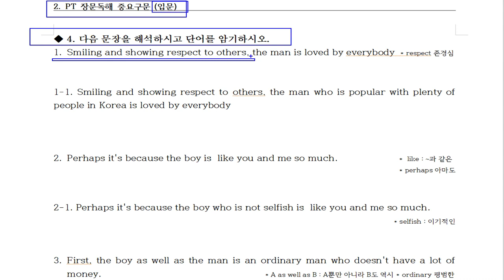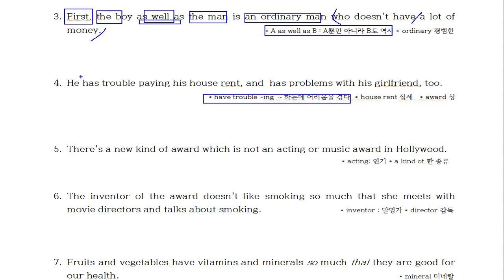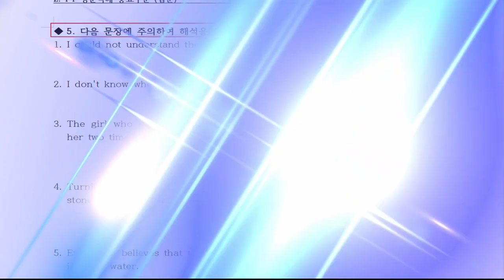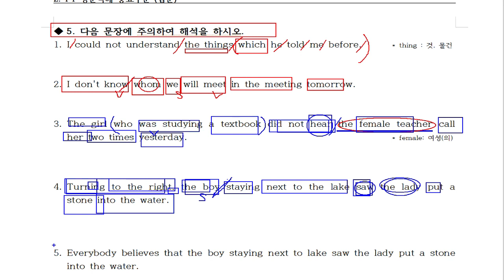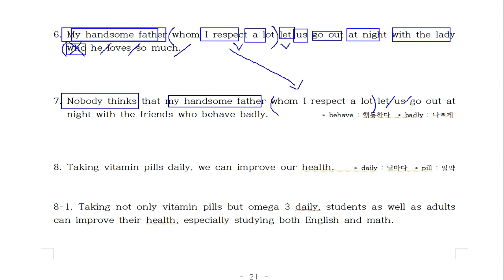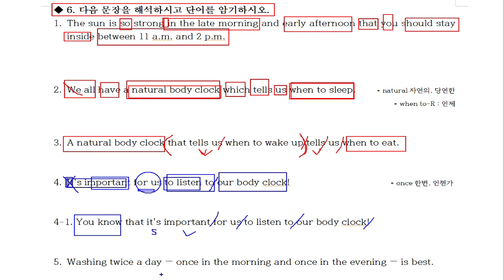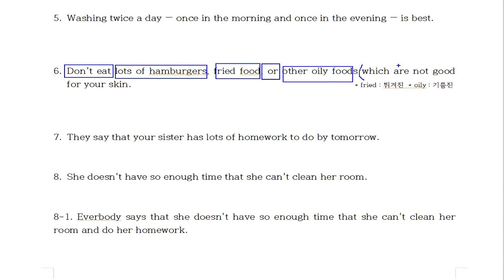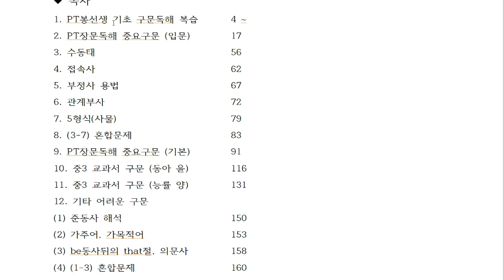2. pt장문독해 중요구문(입문). PT장문독해 입문 교재에서 중요구문만 선별하여 문장을 만들어 놓았습니다.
해석을 할려면  해석 공부를 해야합니다.
100% 장담합니다. PT봉선생 구문독해 공부하면 중학교 교과서 정도는 껌입니다.